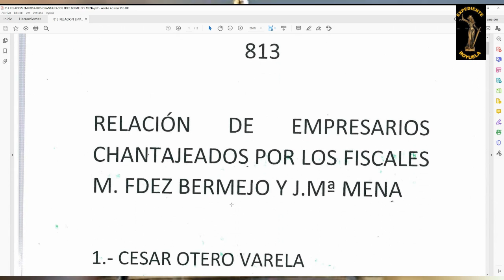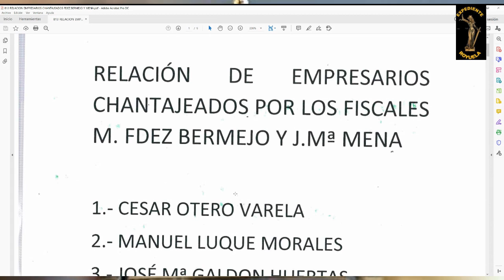Relación de empresarios chantajeados por los fiscales Mariano Fernández Bermejo y Mena Álvarez